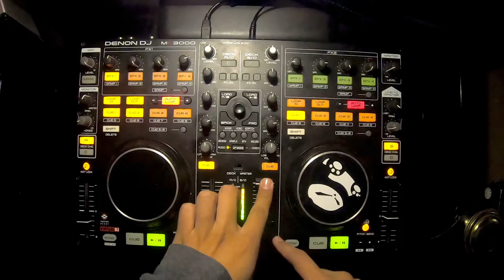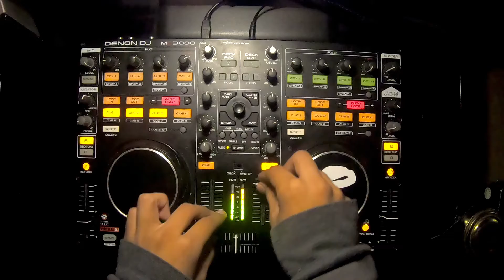DJ PVNDV MIX HALLOWEEN | HARD & TRAP | NOV 2019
SIGUE A DJ PVNDA EN FACEBOOK IBRAHIM LP

TODOS LOS CONTENIDOS DE ESTA GRABACION (TEXTO, LOGOTIPOS, FOTOGRAFIAS,AUDIO,VIDEO, NOMBRES Y MARCAS COMERCIALES) SON PROPIEDAD DE SU AUTOR.